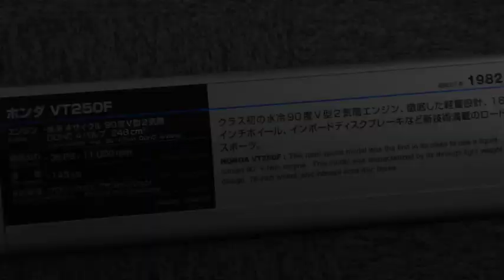1982 HONDA VT250F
打倒2ストロークスポーツ(RZ250)を裏目標にしていた
ホンダが作った250ccスポーツ。
水冷式90度V型2気筒エンジンはNR500をイメージ。
真綿フィーリングと言われたフロントインボード・ベンチレーテッドディスクブレーキは錆びる鋳鉄ディスクを隠す目的もありました。ちなみにCBX400はダブルディスクでもっとカッコ良し。
ブーメランタイプのスポーツコムスターホイールもスポークホイールとキャストホイールの良いとこどりと言われていました。
今見ても志の高さが伝わるモーターサイクル。
DOHC V2気筒
ボアスト60.0×44.0mm